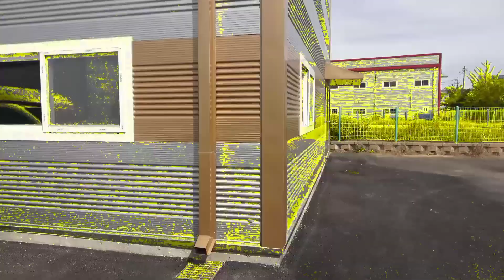Russian Superheroes vs Ukraine superheroes